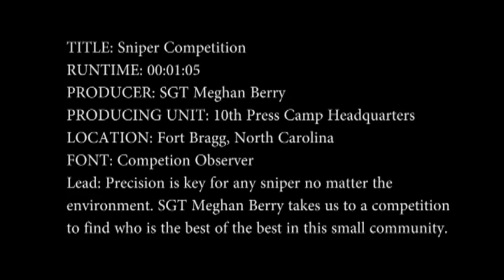Snipers Gather at Fort Bragg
Snipers from around the globe gather in Fort Bragg, North Carolina to hone their skills and compete against each other to find out who is the best of the best in this tightly knit community.

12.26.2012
Video by Sgt. Meghan Berry